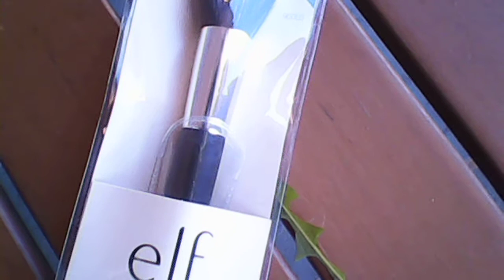The Truth About Beauty Gurus, Dulce Candy, Tati, Sponsorships, Influencers, Funds and PR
In this video, I talk about beauty influencers, funds and sponsorships, as well as PR.

I mention Dulce Candy's old videos and Tati's reviews.
Also, I mentioned Laura Lee, Juicy Star, Michelle Phan and beauty influencers in general.